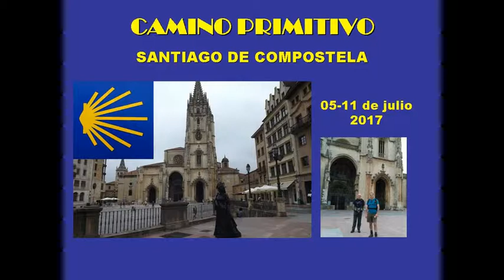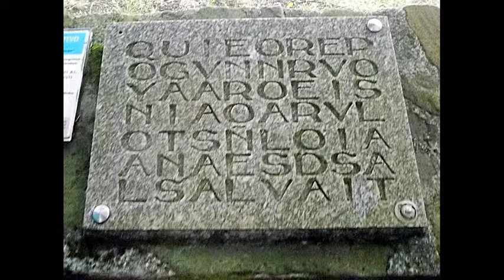Camino de Santiago Primitivo: E4 Tineo - Campiello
Etapa cuarta del Camino Primitivo a Santiago de Compostela entre Tineo y Campiello (Asturias